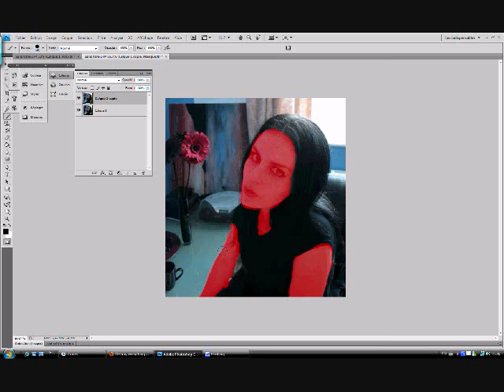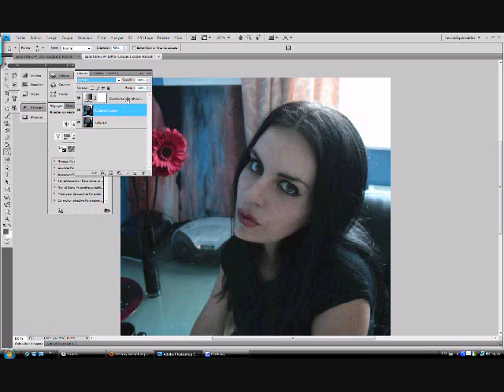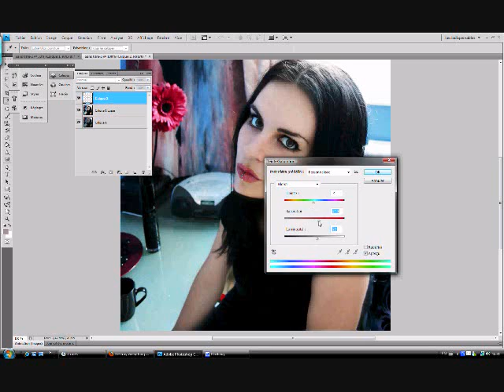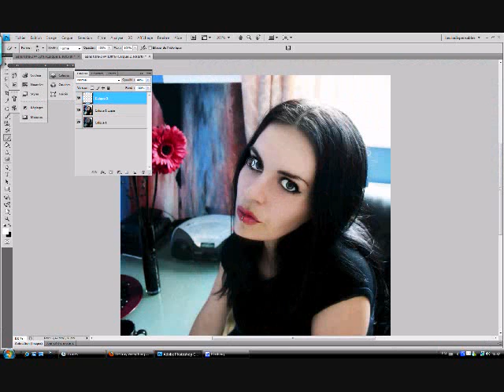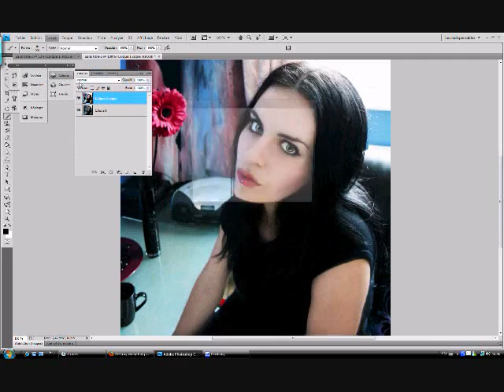Photoshop - Destroy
Yea so i was bored and decided to do some PS
Brick by Boring Brick - Paramore
Somewhere Over the Rainbow - Glee crew